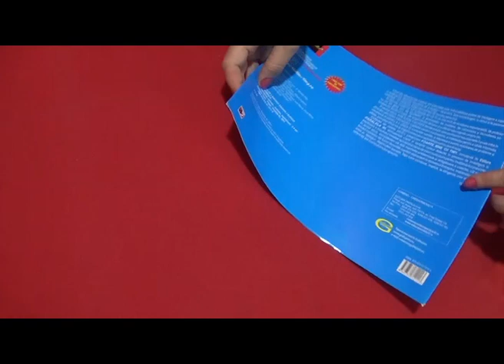DIY 3D Silver Tinsel Christmas Tree 🎄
How to make  3D Silver Tinsel Christmas Tree
Christmas Ideas
Nice'n easy! 🎄